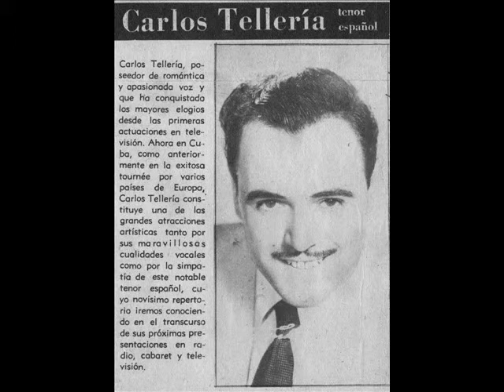MAITECHU MÍA - canta Carlos Tellería Moya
Maitechu Mía (Alonso - González del Castillo)
canta el tenor, Carlos Tellería Moya (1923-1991)